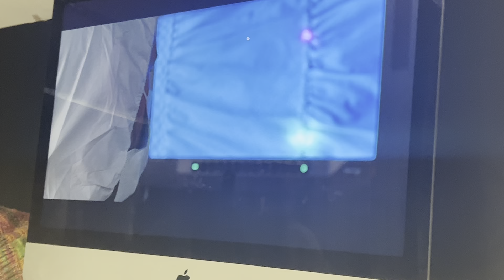Final picture and sound